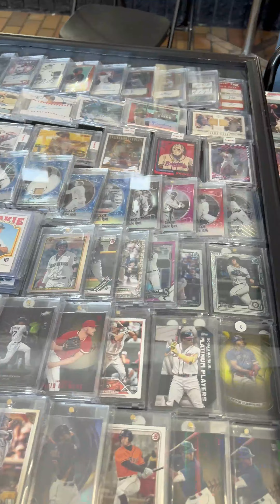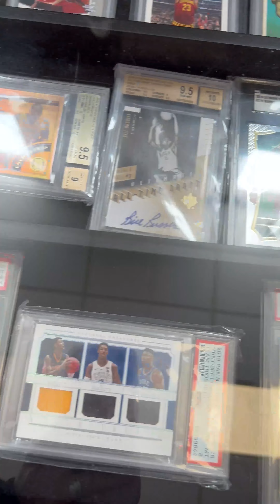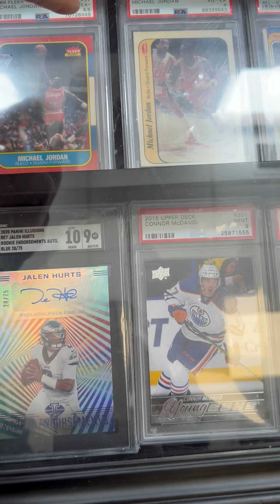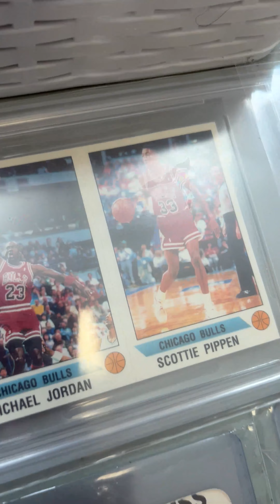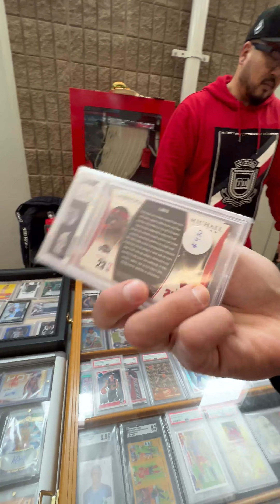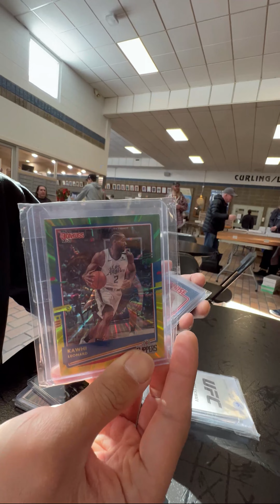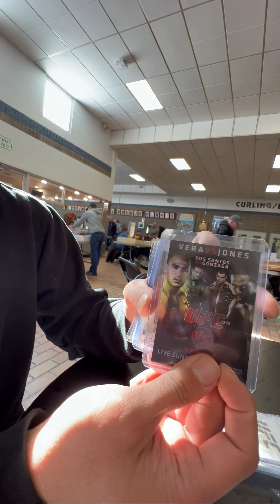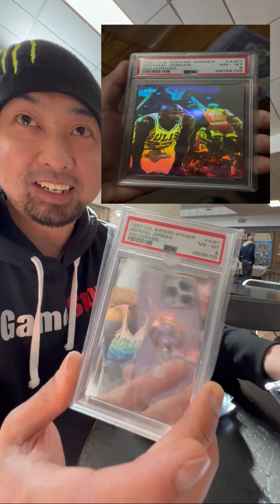ACADIA Sports Cards Show Calgary Alberta March 11,2023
collecting Rare Cards at my PC!